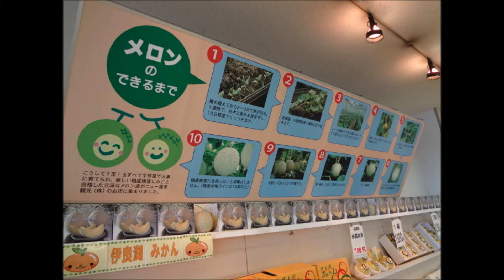ニュー渥美観光（株）メロン市場